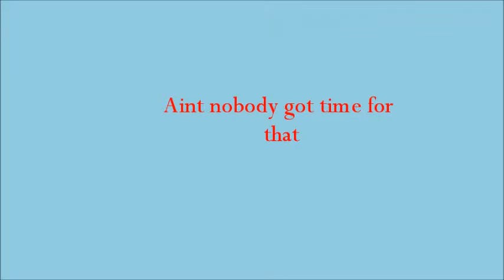turn me on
Drunken rubbish